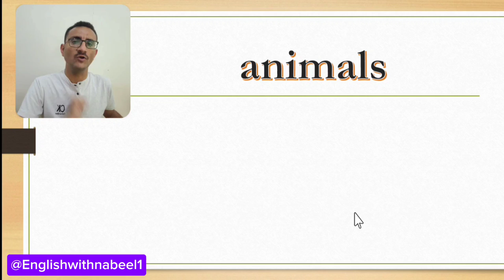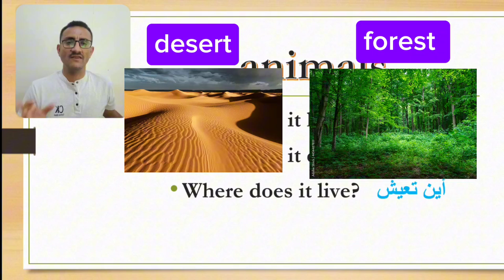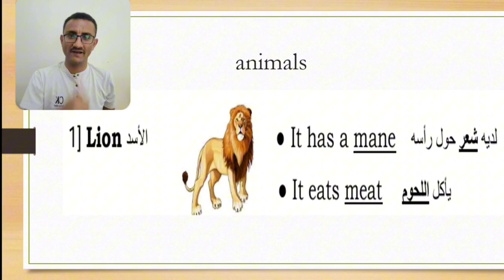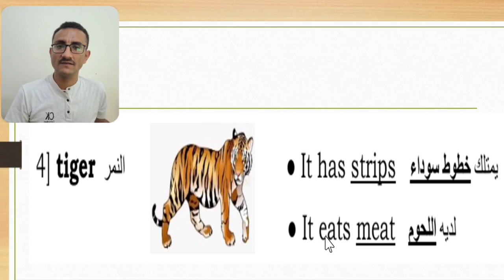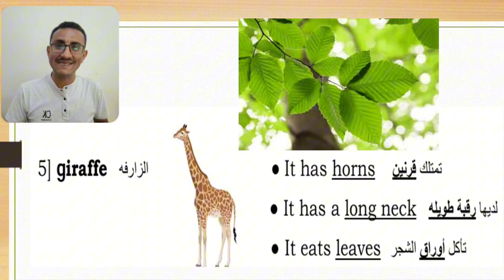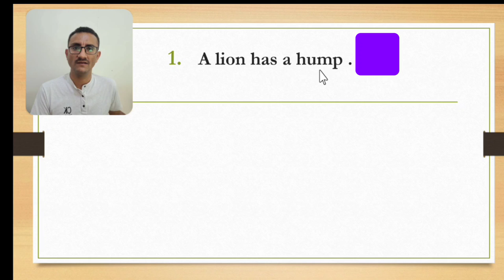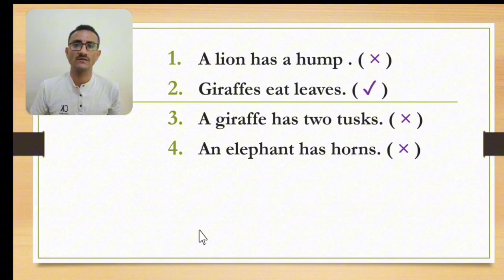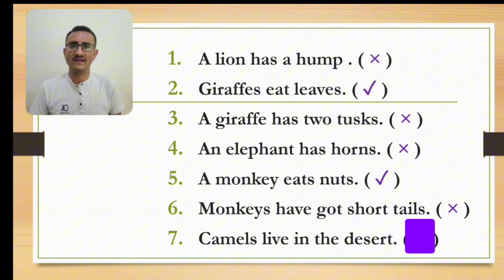المنهج اليمني | انجليزي تاسع | الدرس الثالث | وصف الحيوانات | نبيل الزعيم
الصف التاسع الوظائف
المنهج اليمني الصف التاسع
الأستاذ نبيل الزعيم
شرح وتعاريف الوظائف
انجليزي تاسع
تاسع انجليزي شرح
شرح درس الوظائف الصف التاسع
تاسع درس الوظائف
أسئلة وزاريه الصف التاسع
اسئله وزاريه الصف التاسع
حل نماذج اسئله وزاريه المنهج اليمني
درس الحيوانات الصف التاسع اليمن
شرح درس الحيوانات انجليزي ثالث اعدادي
دروس اللغة الانجليزية المرحله المتوسطه

شرح الدرس السادس rama the cama
An unusual animal
المنهج اليمني الصف التاسع اللغة الانجليزية
درس وصف الأشخاص بطريقة سهله
الصف التاسع الوظائف
الأستاذ نبيل الزعيم
شرح وتعاريف الوظائف
انجليزي تاسع
تاسع انجليزي شرح
تاسع درس الوظائف
شرح دروس انجليزي تاسع كامل
أسئله وزاريه
حل نماذج اختبارات وزاريه